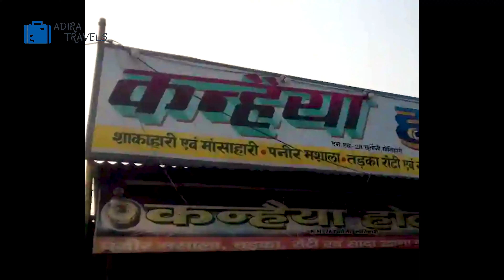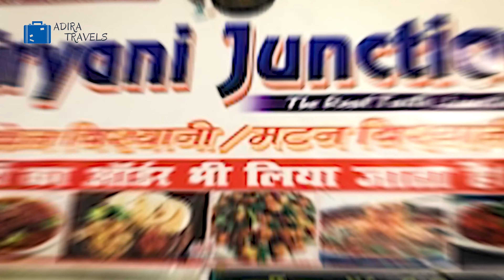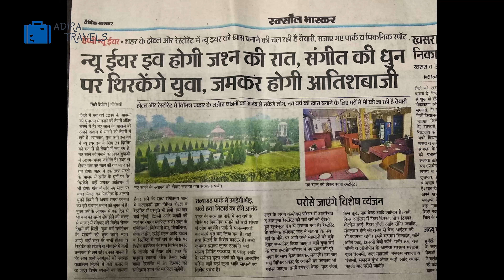Best Food In Motihari - BEST RESTAURANTS & DHABA IN MOTIHARI - FULL INFO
Motihari is very famous for Champaran Chicken and Mutton Handi. People Actually come to Motihari from Patna specially to try the local Chicken and Mutton Handi. We have made a list of all the Best Food Places in Motihari and Also the Best Restaurants in Motihari.

Our List Have the Best Pizza in Motihari, Best Non Veg Food in Motihari, Best Veg Food in Motihari, Best Dhaba in Motihari, Best Champaran Chicken Handi in Motihari, Best Cafe in Motihari.

It is Just A Super Complete Motihari Food Tour and Motihari Food Blog.

Motihari Cheapest Online Booking Codes:
Direct Online Booking - Direct Confirmation - Safe For Couples

Join Adira Family Mailing List to get various Special Promos, Exclusive Deals and Free Hotel Stay from your Favourite Hotels & Restaurants

Motihari is in Bihar, it is quite close to State Capital of Patna. It is only a 2-3 hours drive (150 km) from Patna.

Depending on your requirement whether for work, business or couples hotel, our Top 10 Motihari Best Restaurant List should help you out.

The People in Motihari speak Hindi, Urdu and Bhojpuri. Their Official Language is Hindi and Urdu. If You Speak Any of These Languages you should be fine in Motihari. However if you speak only English. You might have some problem in Motihari, and we advice you to get your translator ready.

To get to Motihari there are various Trains connecting Motihari. Direct trains are available to New Delhi, Mumbai, Jammu, Kolkata, and Guwahati. However buses and private taxis travel quite regularly from Patna.

Motihari's Nearest Airport is the Darbhanga Airport which is about 140 kms from Motihari.

Motihari's weather is can be rather low between 8 - 22 degrees celcius during winter months and between 26-32 degrees celcius during its summer months. So you might need to dress accordingly depending on the season.

Normally Motihari faces rainy season between May to October.

Note:
List Are Of Personal Choice